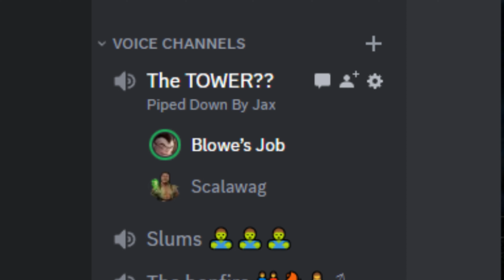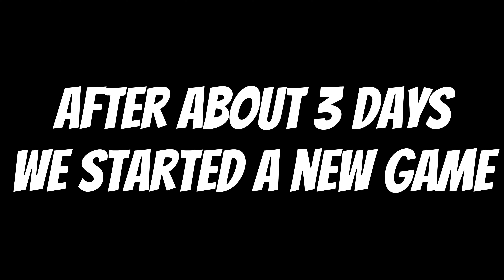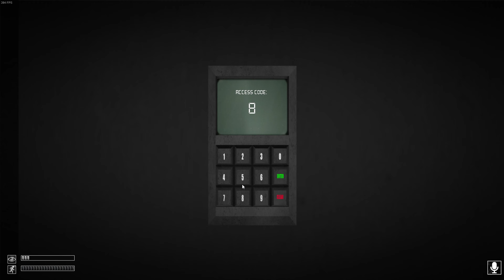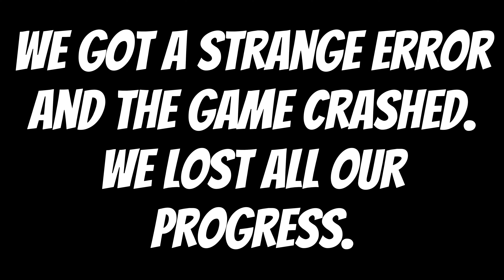SCPs Are Actually Scary When Not Drawn Lewd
The SCP fandom is like a coin; it only has two sides.

One that is genuinely interested in spooky creepypasta-like stories, and then there’s the other side.

Artist credits because I’m not a loser who steals art (Using art without the artists’ permission but still giving credit isn’t stealing, right?)

The right image of 682: Keadonger
Not really sure if I should provide a link, since there would be a high chance of you seeing boobies if you clicked it. There’s the artist’s name, search at your own risk.

I don’t think I needed to put the link here, YouTube got you covered